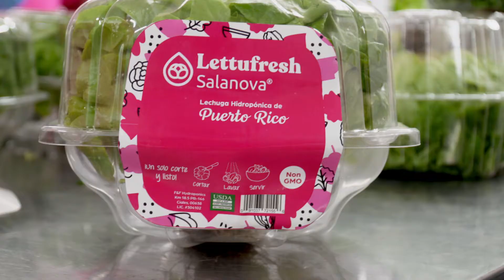Lettufresh: Lechuga hidropónica Salanova, la más fresca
La Lechuga Salanova Lettufresh proviene de una semilla de alta calidad y es producida en Puerto Rico.
Llega fresca a los restaurantes y supermercados a los 3 días de ser cosechada. La Lechuga Salanova Lettufresh es muy sabrosa y fácil de cortar. Elabora tus ensaladas con nuestra nutritiva lechuga Salanova.